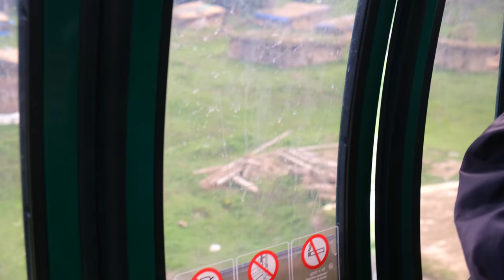Kashmir Tour vlog 3 | Gulmarg Trip | Gondola Ride | প্রথম বার ঘোড়া চেপে যা হলো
Kashmir Travel vlogs Part 3 | Kashmir | Kashmir Travel Guide | Gulmarg | Gondola Ride | snow | Horse RIde